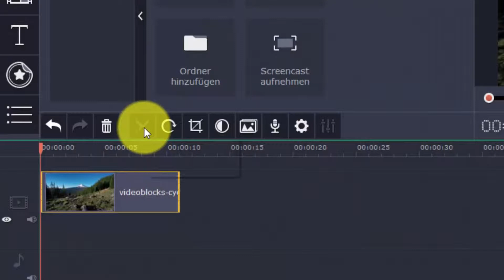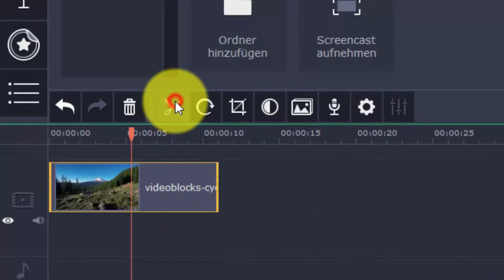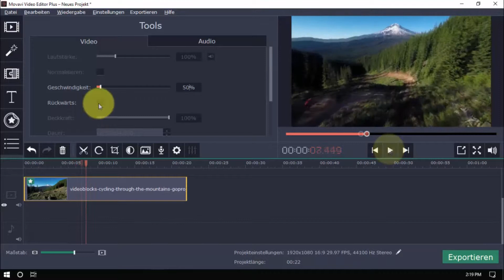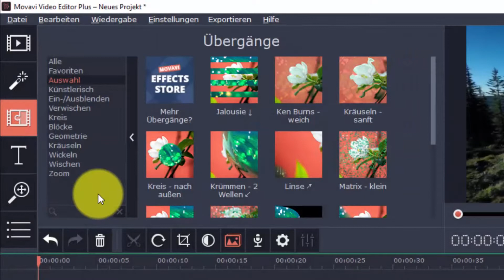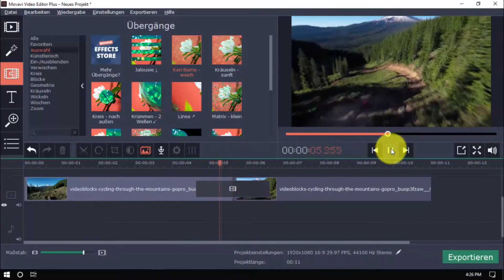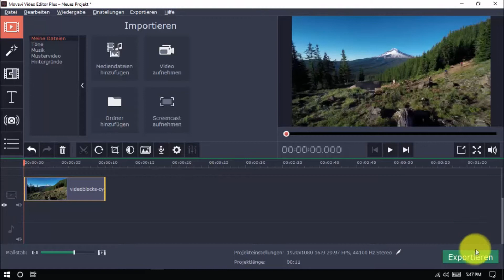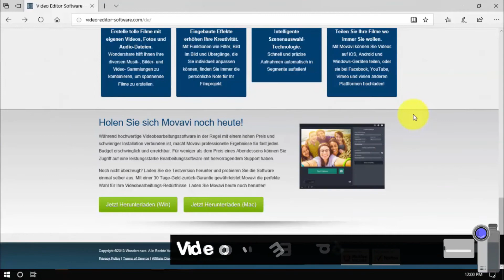BESTER VIDEO EDITOR FÜR WINDOWS 8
Sind Sie auf der Suche nach einer einfach zu bedienenden Videosoftware? Sie sind kein Experte für die Videobearbeitung? Mit meiner Lieblings-Videosoftware können Sie wunderschöne Videos von zu Hause aus in wenigen Minuten bearbeiten. Die Software enthält Effekte, Titel, VFX und Dutzende anderer cooler Funktionen, die auch Anfänger nutzen können. Es ist auch eine großartige Alternative zu vielen der fortschrittlichsten und teuersten Videoprogramme, die es heute gibt.